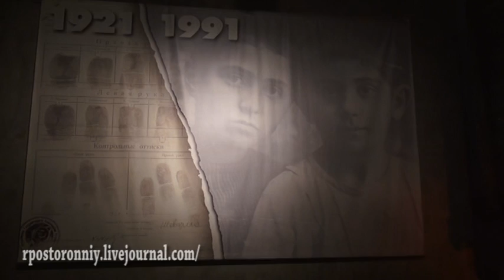Georgia. Грузия. Дневной Тбилиси с Ираклием Кения 2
Тбилиси богат на разного рода достопримечательности. Прогуливаясь по старым кварталам Тбилиси, вы погружаетесь в особую атмосфере столицы Грузии, через аромат хинкали и свежего хлеба, через гортанную речь на улицах, через архитектуру и памятники и через тысячи разных черточек Тбилиси предстает перед вами во всей красе. Отдых в Грузии не может состоять из одного отдыха на пляжах черного моря. Обязательно нужно походить ногами в пеших экскурсиях по древнему и прекрасному Тбилиси с его Авлабаром и проспектом Руставели, с его многочисленными парками и скверами.